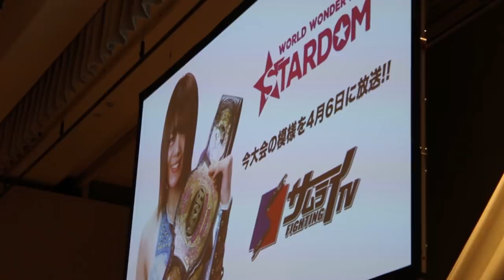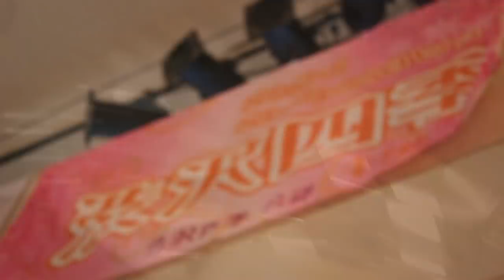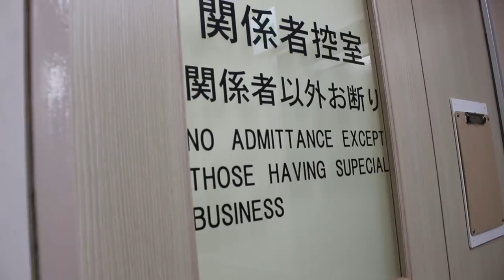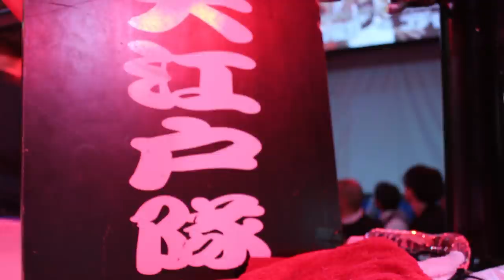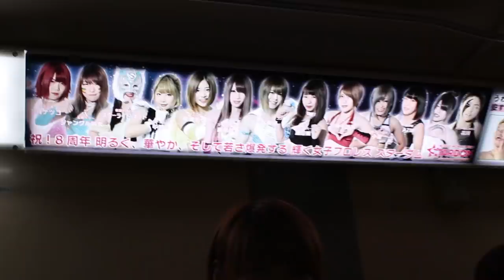【スターダム】2019.3.28-後楽園大会ダイジェスト-digest-【STARDOM】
2019年3月28日の後楽園ホール大会「STARDOM DREAM SLAM 2019」の裏側をまとめたものです。
大会の模様は月額動画配信サービス「スターダム・ワールド」でご覧いただけます。
試合の全容がご覧になりたい方は、スターダムワールドへのご加入・会場でのご観戦をお待ちしております。

【対戦カード】
◆バトルロイヤル（20分勝負）
（出場選手） ジャングル叫女、小野崎玲皇、飯田沙耶、羽南、吏南、妃南、夏すみれ

◆クイーンズ・クエストvs STARS 8人タッグマッチ（20分1本勝負）
小波＆ＡＺＭ＆バイパー＆ビー・プレストリー
vs 星輝ありさ＆鹿島沙希＆中野たむ＆スターライト・キッド

◆渋沢四季引退セレモニー

◆SWA世界選手権試合（30分勝負）
‹王者›林下詩美 vs レベル・ケル‹挑戦者›

◆ハイスピード選手権試合（30分勝負）
‹王者›葉月 vs ザイヤ・ブルックサイド‹挑戦者›
※葉月は4度目の防衛戦

◆暫定WOH世界選手権試合（30分勝負）
‹王者›岩谷麻優 vs 刀羅ナツコ‹挑戦者›

◆ワールド・オブ・スターダム選手権試合（30分勝負）
‹王者›花月 vs ゴジャ・コング‹挑戦者›
※花月は8度目の防衛戦

◆ワンダー・オブ・スターダム選手権試合（30分勝負）
‹王者›渡辺桃 vs アンドラス宮城‹挑戦者›
※渡辺桃は12度目の防衛戦

This is a digest movie of the matches on March 28, 2019.